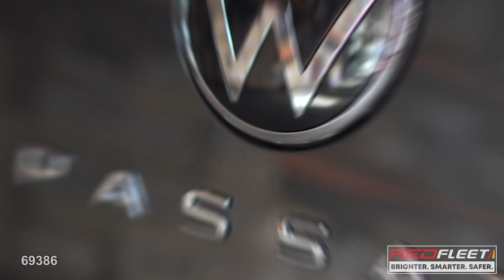VOLKSWAGEN PASSAT UNMARKED POLICE EMERGENCY RESPONSE VEHICLE WITH REDFLEET WARNING LIGHTS